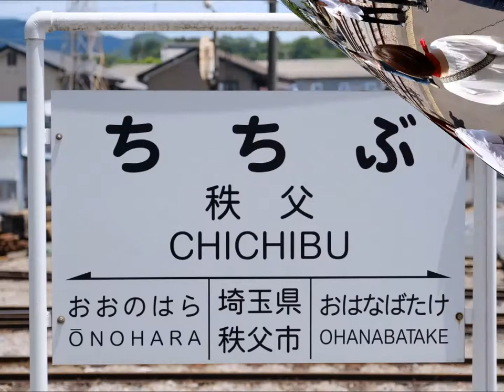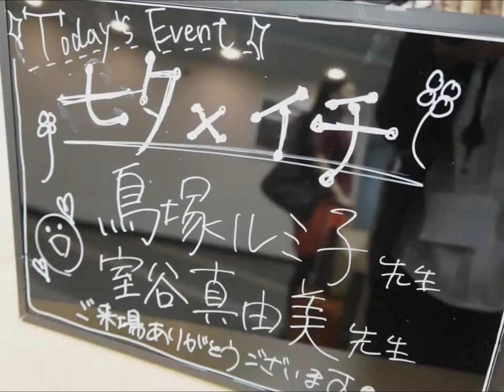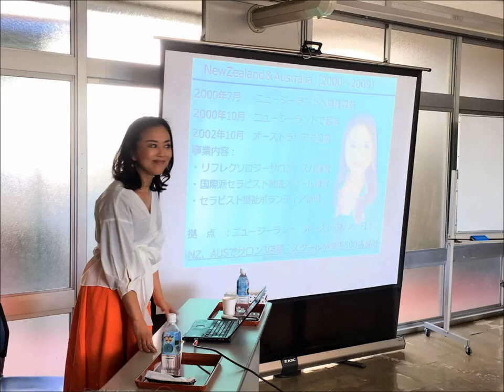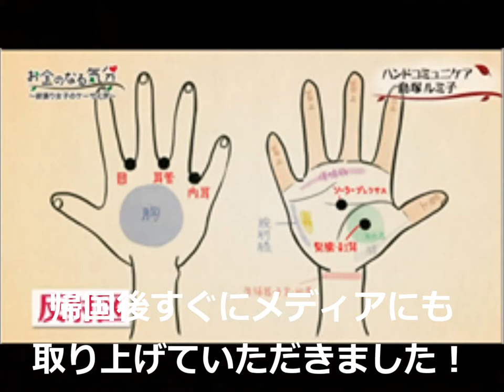HanComi History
株式会社コミナスのハンコミ企業導入事例をまとめた動画です。
ハンコミ！はハンドコミュニケアの略。
0:00～4:00　秩父鉄道SL
4:00～6:25　オーガニック＆ハンコミ七夕＋イチイベント
6:25～9:00　丸の内朝大学
9:00～15:00　日本最大のウォーキングイベント東松山スリーディマーチ
15:00～16:40　埼玉県主催女性起業支援イベント
16:40～17:00　東松山市民大学
17:00～17:47　高橋真麻さんハンコミなどメディア紹介